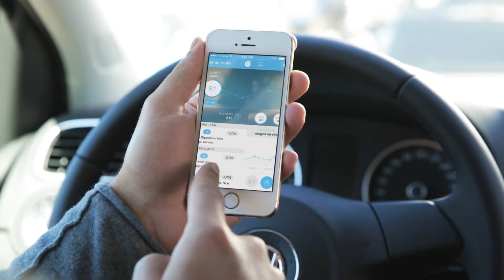VOIX OFF pour l'application "Youdrive"